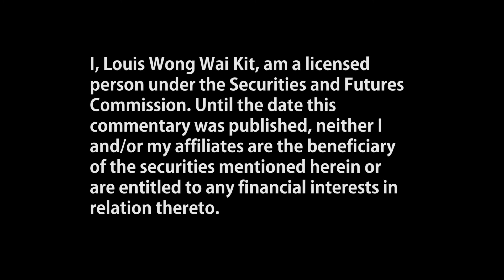China Calling! Louis Wong's 3 min market views_ Part 9